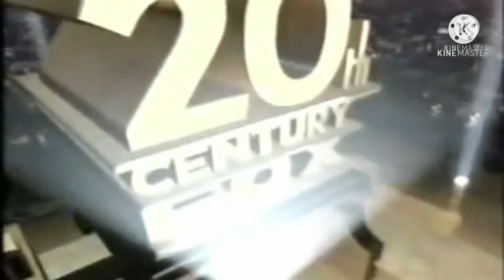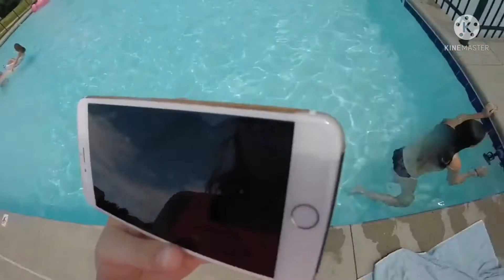The adventures with girls (The girls test the go pro hero 5 black at pool)